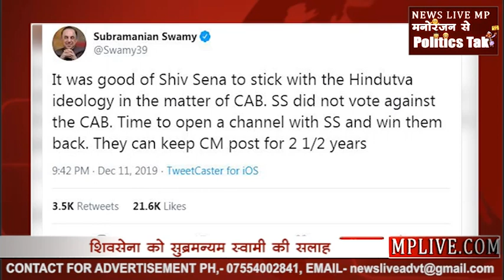शिवसेना को सुब्रमन्यम स्वामी की सलाह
महाराष्ट्र में शिवसेना एनसीपी और कांग्रेस की तिकड़म भरी सरकार चल रही है... और लोकसभा में नागरिक संशोधन बिल का समर्थन करके शिवसेना पर सहयोगी दलों के नेता नाराजगी भी जगजाहिर है... जिसके चलते शिवसेना ने राज्यसभा में वॉकआउट कर दिया.. इस प्रकार शिवसेना ने बिल पर सेफ गोल खेल दिया है... इसी को लेकर भाजपा नेता सुब्रमन्यम स्वामी ने शिवसेना सुप्रीमो उद्धव ठाकरे को सलाह दी है कि 'ये अच्छी बात है कि शिवसेना ने अपने हिंदुत्व विचारधारा को पीछे नहीं छोड़ा है. नागरिकता संशोधन बिल के खिलाफ शिवसेना ने वोट नहीं किया. ये समय है कि बीजेपी और शिवसेना फिर से बातचीत शुरू करे. वो चाहे तो सीएम का पोस्ट ढाई साल तक के लिए रख सकते हैं.' अब शिवसेना और उद्धव इस सलाह पर कितना अमल कर पाते हैं ये तो वक्त ही बताएगा